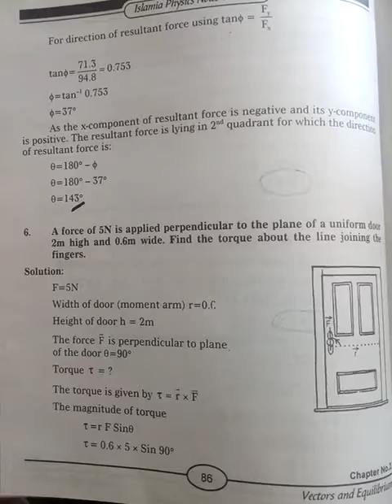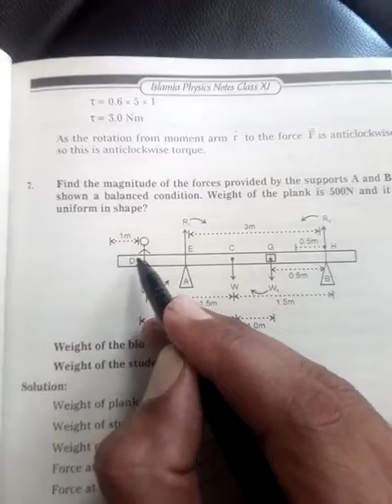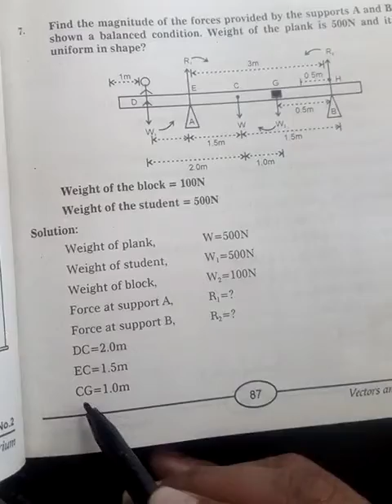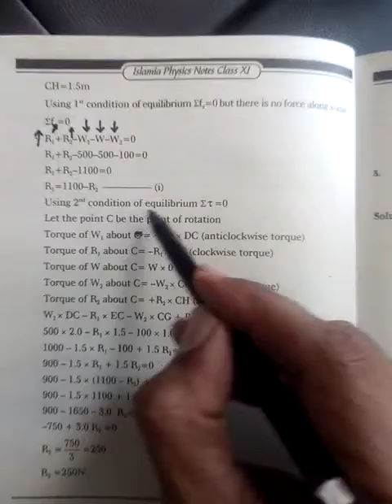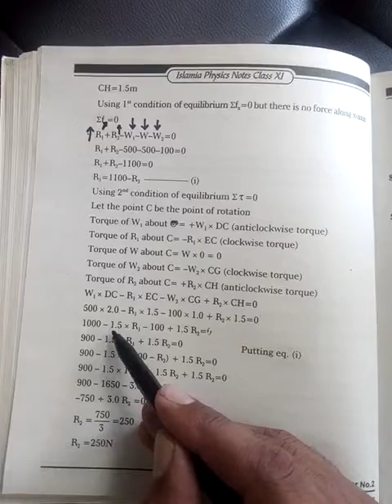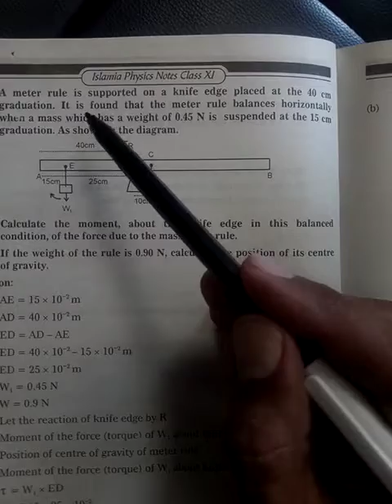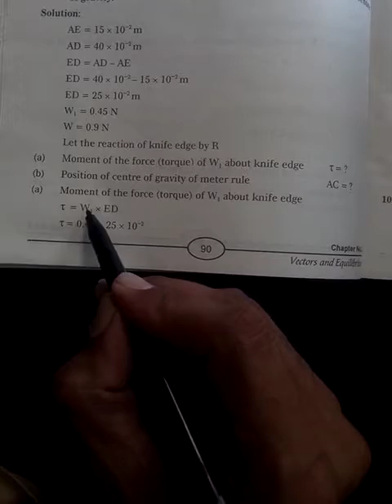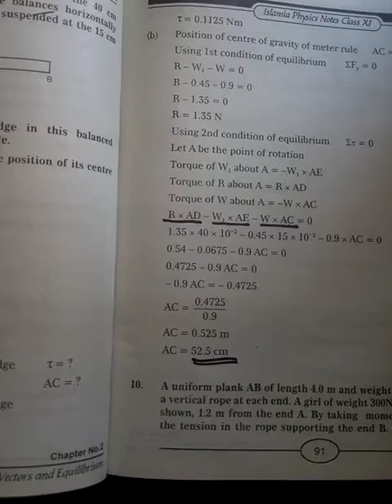Numericals vectors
Physics